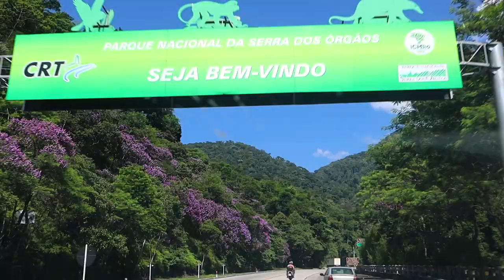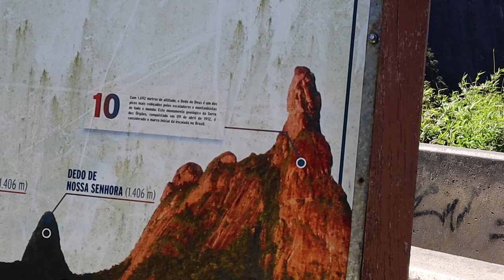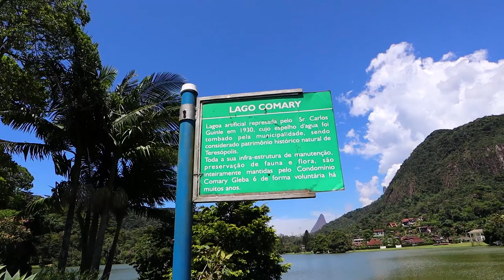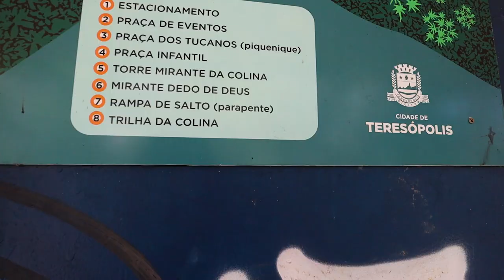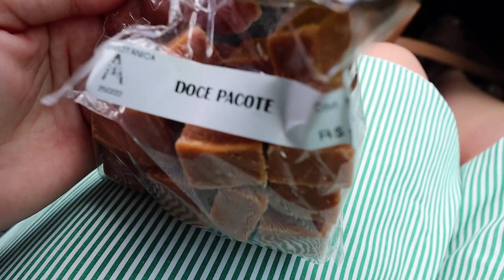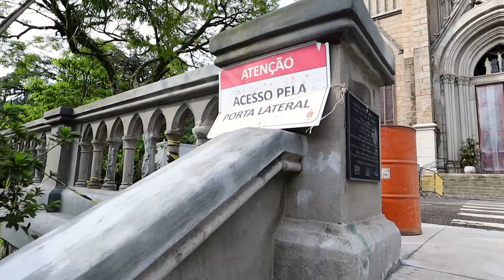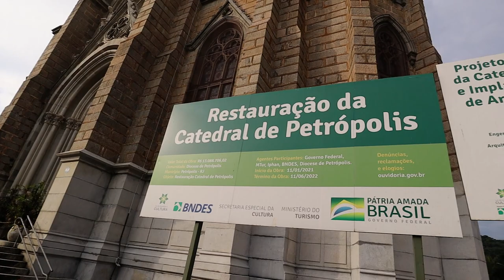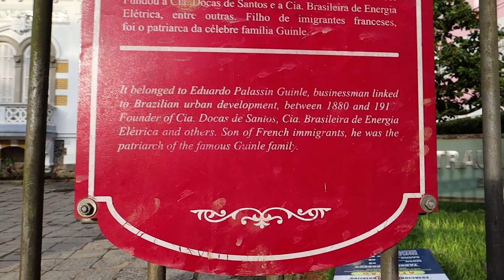Day trips from Rio de Janeiro - Teresopolis and Petropolis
During my two weeks in Rio de Janeiro, I chose to visit two towns on a day trip from Rio. First, I stopped in Teresopolis, situated in a mountainous region known as Região Serrana. The second is Petrópolis, also known as The Imperial City.
MUSIC
Closer" by LiQWYD